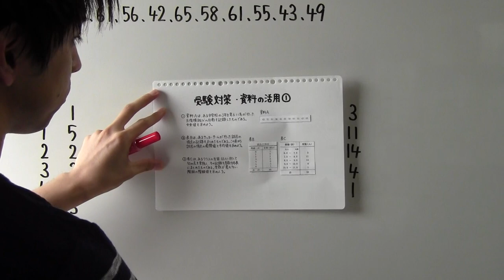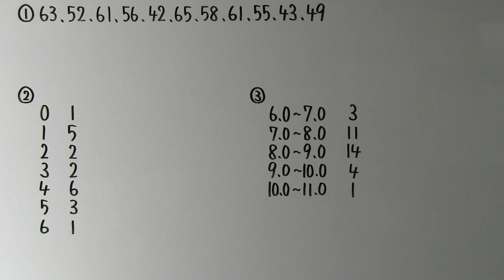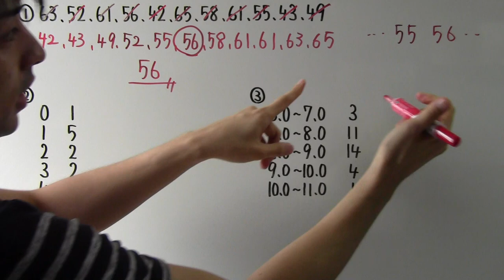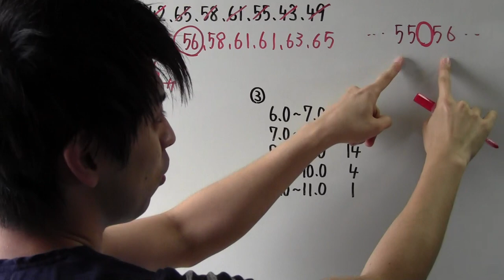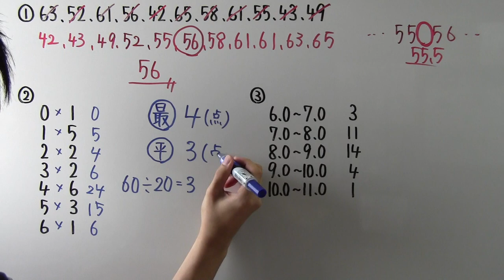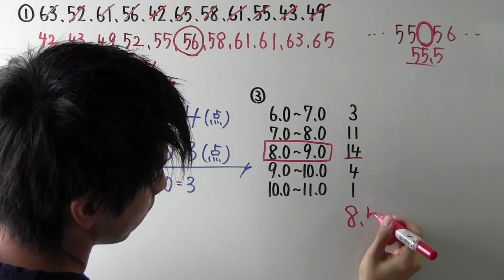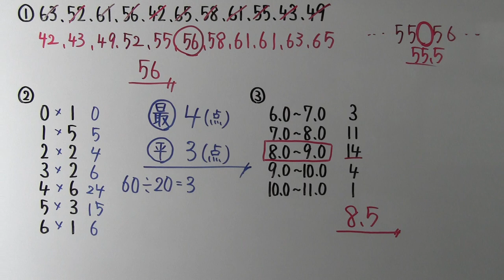【受験対策】数学－資料の活用①